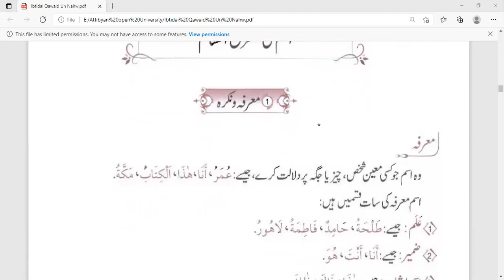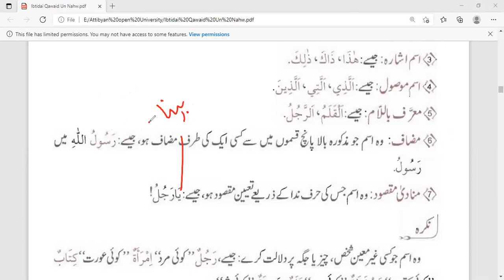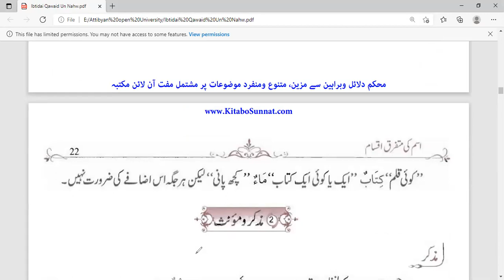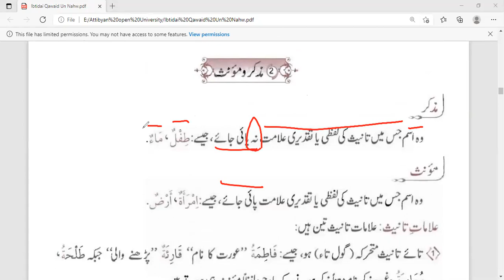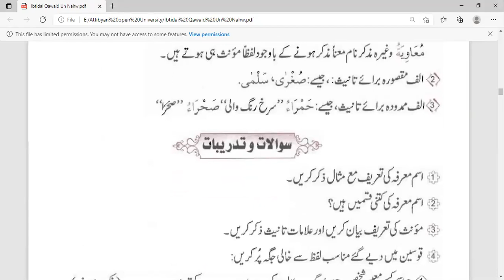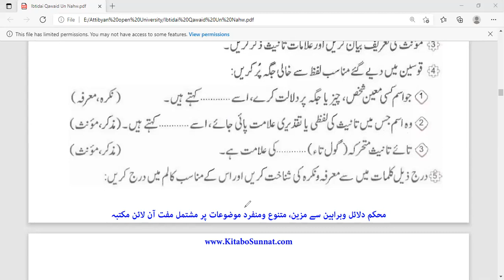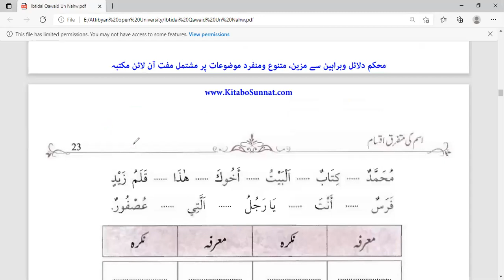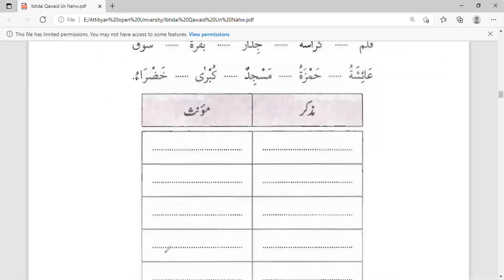Lecture 6 || Online Dars-e-Nizami Course Free || Qawaid Ul Nahw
If you're a government employee, a house wife or a businessman. Now it's easy to learn Quran o Hadith online at your home.
altibyan open University gives you the facility to do Dars-e-Nizami course online.
لاگ ان کریں

فرقة ماهذ ظايفة ليتفقهوائي البين وليدبر وأقومهم إذا رجعوا النية لعلهة تخلدون) (فلولا تقر من كل

Darah At-Tawbah 122)

AT-TIBYAN OPEN UNIVERSITY

Online DARS E NZAMI COURSE (6 years)

(For Men and Women of all ages, Across the Globe)

A Golden opportunity to learn Deen as per your convenience on the go.. Online Classes

You will learn in these six years:

Hitz E QUR'AN (para 30)

TARIMA & TAFSEER (Complete) USOOLE TAFSEER

ULOOM UL QUR'AN HADEETH

SAHEE BUKHARI (Complete) SAHEE MUSLIM (Complete) SUNAN ABU DAWOOD (Complete) JAME TIRMAZI (Complete) SUNAN NASAI (Complete) MISHKAT (Part 2) BULOGH UL MARAM (Part 1)

· AQEEDA

USOOL E FIGH

ISLAMIC FIGH

SEERA NABWIYYA

TAREEKH

COMPARATIVE RELIGION

HEIRSHIPWERASAT)

ARABIC LANGUAGE

ARABIC LITERATURE

ARABIC GRAMMAR

Under the supervision of MPhil, PhDs and Sharia Scholars WataquMadarisCurriculum (Approved by Higher Education Commission/Govt of Pakistan)

*6 years Daras e Nazami will be taught via 2 hours classes for 5 days

per week over 12 semesters

During the program, students will be provided best possible career counselling and guidence for general education

Students will be able to:

Become qualified religious scholar 2 Contribute to the social well being of their country

Aquire knowledge through online classes, in line with international standards. Upon completion of the program, you can do

Master and PhD from any University and get

respectable job.

Principal:

Mr. Hafiz Usman Marjalvi (Graduate: Muhammadia Islamic University.

GRW, & M. Phil Research Scholar: UMT)

Exploit this opportunity: Submit your Application NOW and become qualified religious scholar.